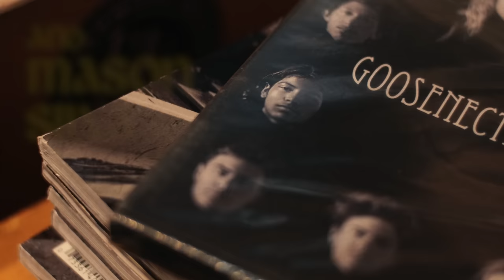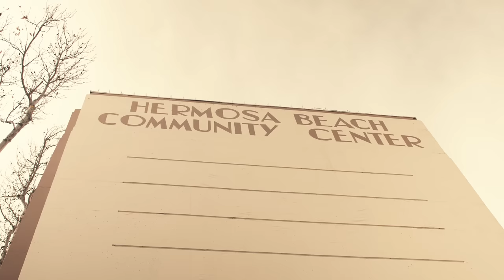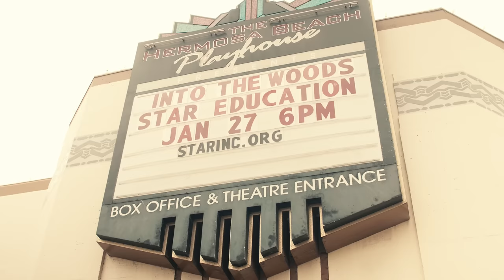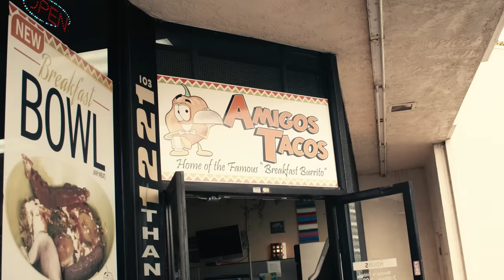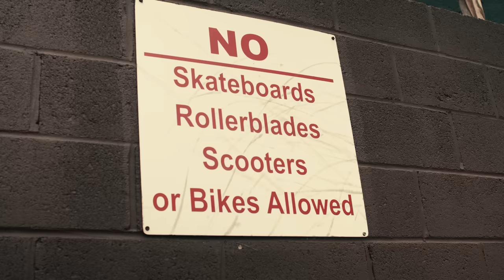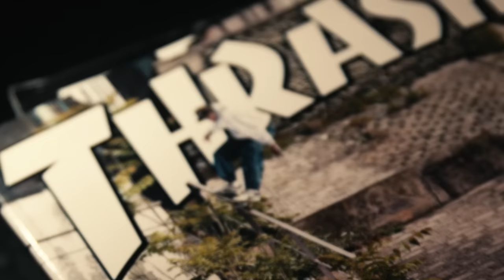South Bay with Louie Lopez, Ryan Lee & Mason Silva l Neighborhoods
We flew out to California to visit the South Bay, an area just outside Los Angeles, home to Louie Lopez and Ryan Lee

Initially, we were going to do the video with just these two, but we quickly realized Louie and Ryan’s story can’t be told without Mason Silva, who has been part of the inseparable trio since day one. who has been part of the inseparable trio since day one.

Together, they all showed us where they got their start and took us to some old parks, cutty spots, and a perfect burrito restaurant.

Archival footage courtesy of Ryan Lee, Cody Green and Rob Alpine